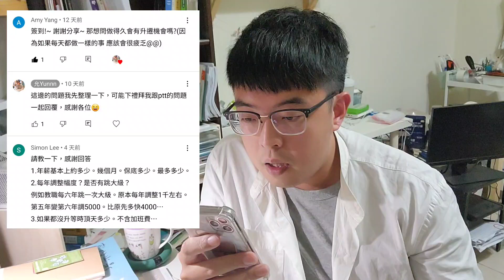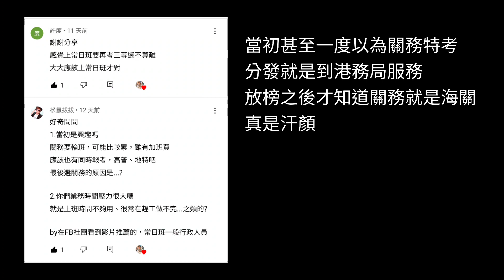2022/3/29 關務特考 一般行政 完整QA 緝毒犬🥰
把上次影片到現在集合的問題完整做了一集，有問題都可以再討論，感謝😆

歡迎幫我拍手支持，可以拍五下😆